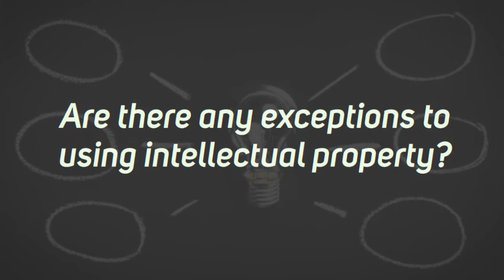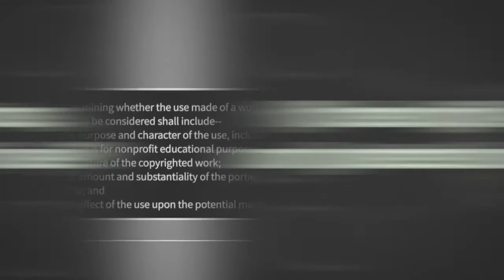Examples of Fair Use - Zoom Q&A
Senior Partner Barry Chase details various examples of Fair Use in this Chase Lawyers Zoom Session.

0:00 Introduction
4:47 What are some myths associated with fair use?
5:20 MYTH #1 - Using a "small piece" of copyrighted material is considered fair use
7:42 MYTH #2 - Giving credit to the author of copyrighted material is protected under fair use
9:05 MYTH #3 - Declaring "no copyright claim intended" is considered fair use
10:43 MYTH #4 - Asking the author to contact you if infringement has occurred is protected under fair use
13:07 Are there any exceptions to using intellectual property?
15:05 FACTOR #1 - Purpose and character of the use, including whether the use is of a commercial nature or is for nonprofit educational purposes
15:33 FACTOR #2 - The nature of the copyrighted work
16:05 FACTOR #3 - Amount and substantiality of the portion used in relation to the copyrighted work as a whole
17:01 FACTOR #4 - Effect of the use upon the potential market for or value of the copyrighted work
25:03 If I check off all 4 factors, am I protected under fair use?
26:18 - Conclusion

ChaseLawyers℠ is a “boutique” entertainment, arts, sports, and media law firm with offices in New York City and Miami, Florida. We represent both institutional and individual clients, with particular emphasis on the music, film, television, sports, radio, modeling, literary, and Internet industries.